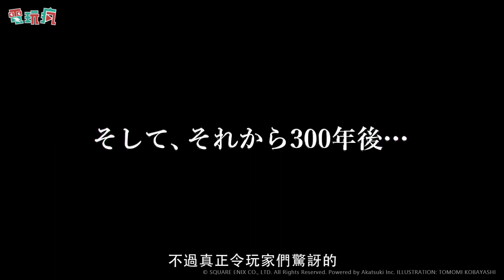《復活邪神 3 Remaster》《復活邪神 Re ; universe》未上市遊戲介紹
經典日式RPG「復活邪神 3」宣布將要於 2019 年初，在家用主機、電腦、手機等等眾多平台上推出 HD Remaster 版本。而本傳續作《復活邪神 Re ; universe》則是要在手機平台上推出。